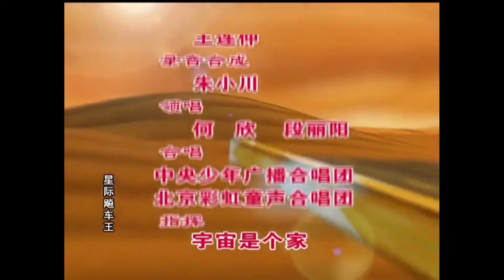Ending Đường Đua Ngân Hà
Các bạn sau khi xem xong video của mình hãy tặng mình một Like và một  Đăng ký nha và nhớ ấn vào nút chuông để nhận được thông báo từ kênh của mình nha.